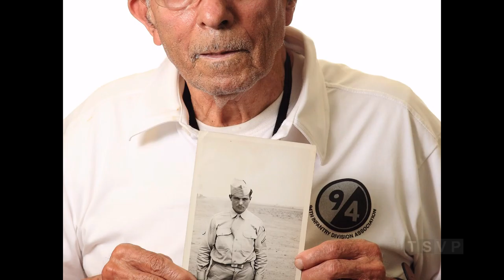Charles Frank: We'll Say You a Prayer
On this episode of Argot: Audio Short Stories from the Veteran Voices of Pittsburgh Oral History Collection, WWII veteran Charlie Frank of Rochester, Pennsylvania shares a story about witnessing the fatal wounding of his assistant squad leader.

Charlie Frank, Sr. of Rochester, Pennsylvania was drafted in late 1942, picking up the 94th Infantry in Kansas for a year of training. He finally came ashore in Europe D+94 at Omaha Beach, “still littered with helmets and rifles.” Charlie and The Pilgrim Division would then endure more than 209 days of combat in the campaigns of Northern France, Rhineland, Ardennes-Alsace, and Central Europe, including the Battle of the Bulge.

At 94, he’s developed a sense of perspective over the years. “There was only about four of us left in our squad for awhile,” Charlie replies. “I guess the good Lord didn’t want me.” Did he ever think of the danger? “I wouldn’t say that I wasn’t scared, but I didn’t pay too much attention to it.”

The original interview was recorded July 20, 2014 by The Social Voice Project. This audio short was engineered and produced by Kevin Farkas. Music (available on SoundCloud.com): Peter Billarsen (“Sonatas of Ages”), Aleksey Chistilin (“Sunday”).